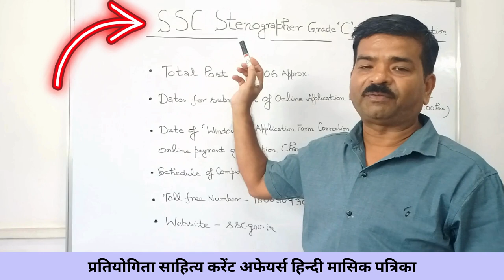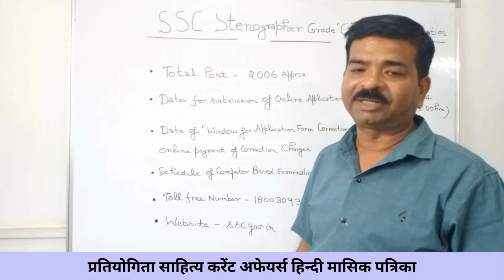SSC Stenographer Grade C and D NOTIFICATION OUT | Govt. Job Vacancy | Competitive Exam Preparation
You can also visit Sahitya Bhawan website to buy books.